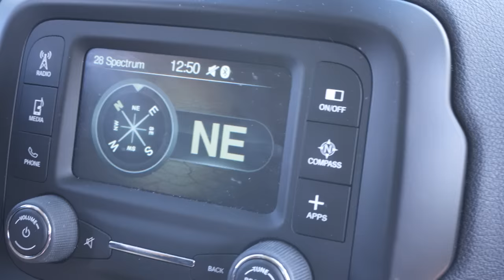Summer Throwback [VLOG 013]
Winter has me thinking about warm weather - complete with drones, motorcycles, iced-coffee and skeet shooting!

This throwback-vlog goes back to June 2017 when Jeff Wilson showed up to try his new Yuneec Typhoon H hexacopter drone. If you are in the Pittsburgh area, check out his page!

Filmed with the Sony a6500 (June footage) and Panasonic GH5 (new footage in my office).

Yuneec Typhoon H

My Sony Camera

My Camera

Batteries & USB charger

Log upgrade for camera

My Sony Camera

Vlogging tripod